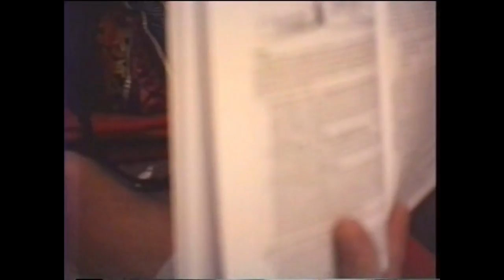Joe Goes to College